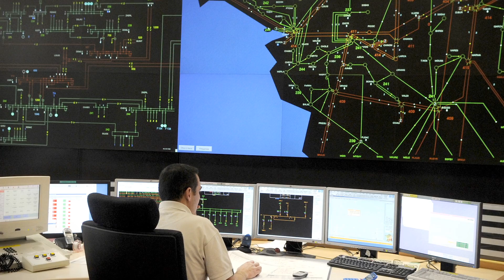AXA Chair, Adversarial Risk Analysis - CSIC-ICMAT -Prof Rios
Prof. Rios' research will develop the new field of adversarial risk analysis. While traditional risk analysis is based on models for which loss is mainly governed by chance, he will combine it with game theory to deal with malicious or self-interested actions of intelligent adversaries. He will thus deliver better methods for risk management in areas like cyber security, terrorist attacks or corporate competition, providing new insights analyzing intentionality of adversaries, and, consequently, better protecting our infrastructures, organizations, assets and lives.

Le but du professeur Rios est de développer le nouveau champ de l'analyse des risques adverses. Alors que traditionnellement, l'analyse des risques est basée sur des modélisations dans lesquelles la perte est principalement due au hasard, il l'associera à la théorie des jeux pour contrer les actions malveillantes ou intéressées d'adversaires intelligents. Il en tirera de meilleures méthodes de gestion des risques dans le domaine de la cybersécurité des attaques terroristes et de la concurrence, permettant d'améliorer l'analyse de l'intentionnalité des adversaires, et, par conséquent, la protection de nos infrastructures, de nos organisations, de nos biens et de nos vies.